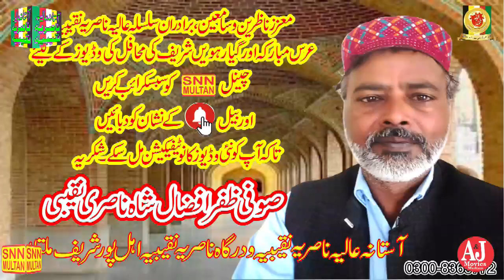Muhammad ya Muhammad kahty kahty||(AStana Alia Nasaria Naqeebia ahal Pur Multan)|SNN MULTAN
Muhammad ya Muhammad kahty kahty||محمد یا محمد کہتے کہتے دم نکل جائے||SNN MULTAN.(Official chanelAStana Alia Nasaria Naqeebia ahal Pur Multan)This channel is framed on Islamic videos and Islamic information’s., Watch here Qawalies, Naats, Quraan Reciting’s, Islamic speeches. Please
SNN MULTAN
SNN MULTAN